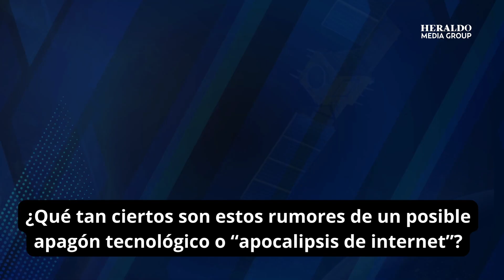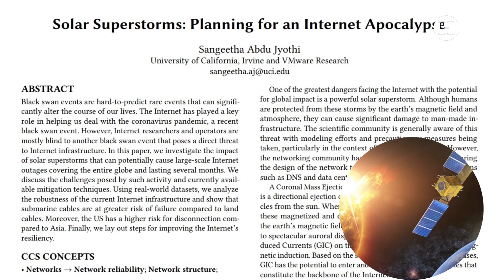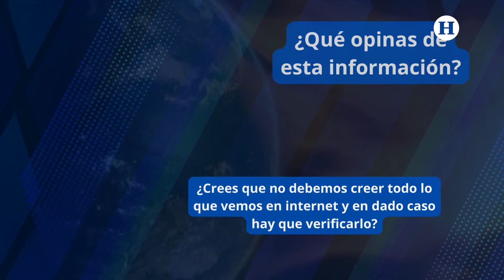¿Es cierto que en 2025 ocurrirá una tormenta solar que afectará la tecnología en la Tierra?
¿Te imaginas vivir en un mundo sin internet? Seguramente lo has pensado y te resulta aterrador, pues no podrías usar redes sociales, contactarte con amigos y familiares, investigar o realizar tu tarea, ver series, e incluso estar viendo este video, pues actualmente realizamos la mayoría de nuestras actividades cotidianas con el uso de Internet.

Es ante esta preocupación, los últimos meses se ha vuelto popular la singular teoría, llamado "Apocalipsis del Internet", lo cual sugiere que potentes tormentas solares podrían dejar a la Tierra sin Internet y causar daños irreversibles a la tecnología del planeta.

Se sabe que las tormentas solares suelen afectar las comunicaciones electrónicas, pero… ¿Qué tan ciertos son estos rumores de un posible apagón tecnológico o “apocalipsis de internet”?

Según esta teoría, el "Apocalipsis del Internet" se daría tras una potente tormenta solar que provocaría, una interrupción global del Internet y según esto, podría ocurrir dentro de dos años, es decir, en julio 2025.